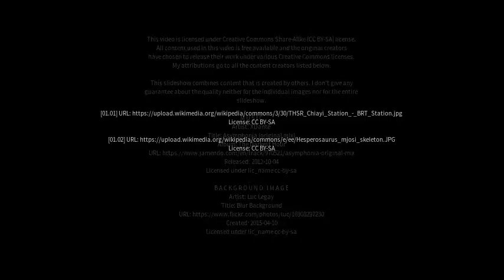Best places to visit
Best places to visit - Meipu (China) Best places to visit - Slideshows from all over the world - City trips, nature pictures, etc.